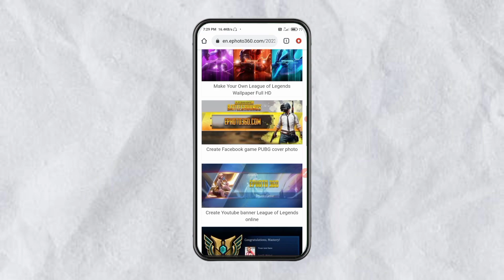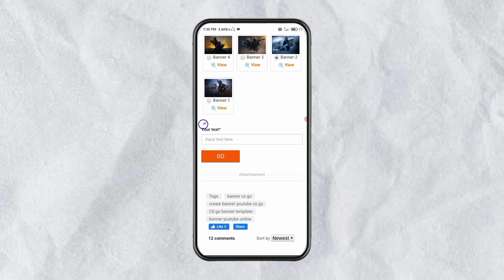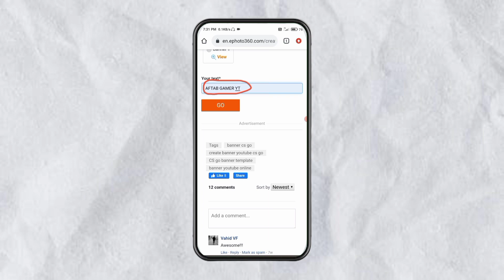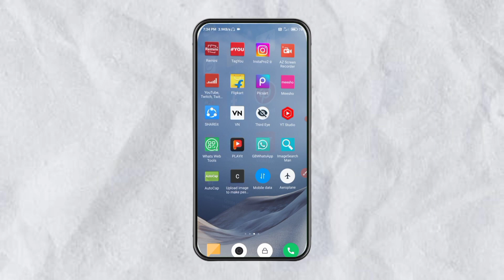gaming banner kaise banaye ll How to Make Professional Gaming Banner For YouTube Channel On android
professional banner kaise banaye how to create professional banner
mobile se professional banner kaise banaye how to make banner for youtube channel
how to make channel art through mobile
channel art kaise banaye Pixellab
design logo design logo in illustrator mobile se logo kaise banaya jata hai mobile se logo kaise banaye how to make logo in photoshop how to make logos on video star
gaming banner kaise banaye
professional gaming banner kaise banaye